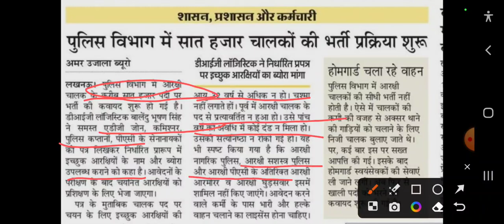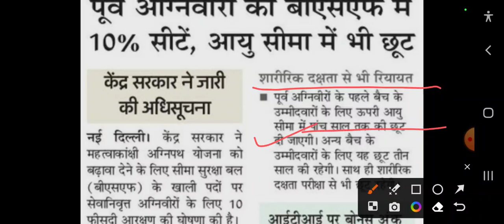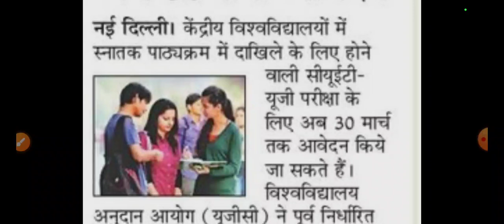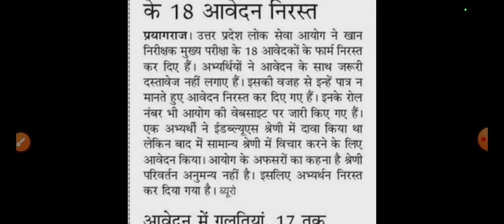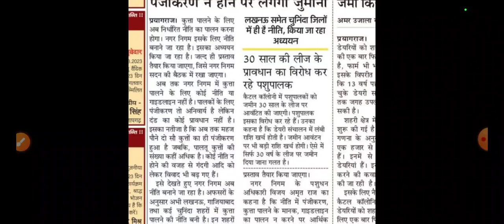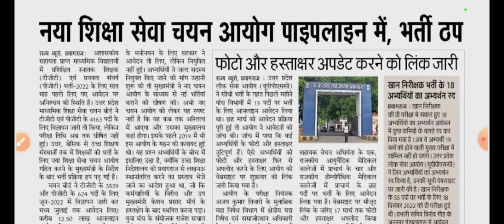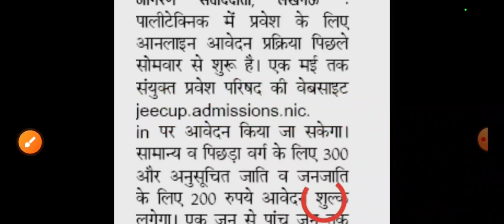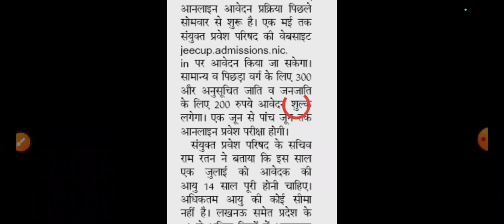UP POLICE 7000 पदों पर भर्ती प्रक्रिया शुरू | अग्निवीर आरक्षण आयु सीमा में छूट | CUET आवेदन | UP TGT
UP ANM 9212 JOINING | स्टाफ नर्स भर्ती परीक्षा | UPPSC NEWS स्केलिंग समाप्त | SSC CHSL EXAM UPDATE |
TELIGRAM LINK - नौकरी अपडेट जुड़े
SSC RECRUITMENT
UPSSSC
69000 latest news
69000 super
uppsc upsssc
upcs prelims
upsssc news
new teacher
upssc results
super tet latest news
up tet
upsc
uphesc
uphessb
lower pcs
current affair
up news
It news
sarkari naukari
ssc news
exam result
target with Ramesh sir news
ssc news
bpsc
bihar news
uttar pradesh news
Rajasthan news
UPPSC NEWS NEW TEACHER VACANCY TGT PGT VACANCY NEWS APS RECRUITMENT NEWS SSC GD NOTIFICATION